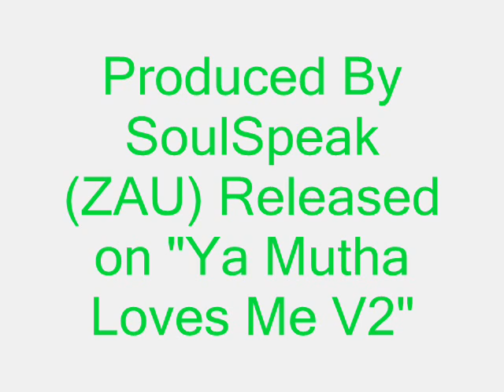Dorn The Overseer-Your Hand Can't Love You Like She Can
Just A Lil Diddy Bout Bein A Single Man...Not Dating & Dating Dimes! Ha Huh Ha. Produced By SoulSpeak(ZAU) track#3 on "Ya Mutha Loves Me Volume 2